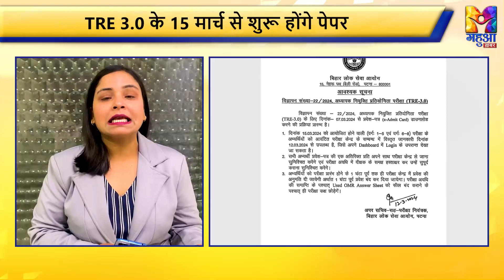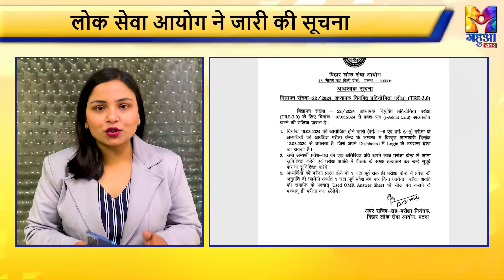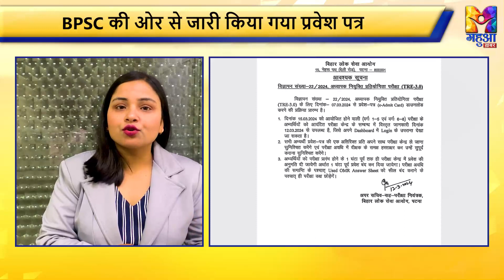BPSC TRE 3.0 Exam 2024: बिहार शिक्षक भर्ती TRE 3.0 से पहले आया नया अपडेट, जल्दी चेक करें | Mahua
BPSC TRE 3.0 Exam 2024: बिहार शिक्षक भर्ती TRE 3.0 से पहले आया नया अपडेट, जल्दी चेक करें | BPSC TRE 3.0 Exam | Bihar Teacher Vacancy | BPSC TRE Vacancy |Bihar Teacher News | Mahua

Bihar Latest News: बिहार लोक सेवा आयोग ने जारी किया नोटिफिकेशन, शिक्षक नियुक्ति TRE 3.0 पेपर देने से पहले ये वीडियो पूरा देखे...

लोक सेवा आयोग ने जारी की सूचना
TRE 3.0 के 15 मार्च से शुरू होंगे पेपर
BPSC की ओर से जारी किया गया प्रवेश पत्र